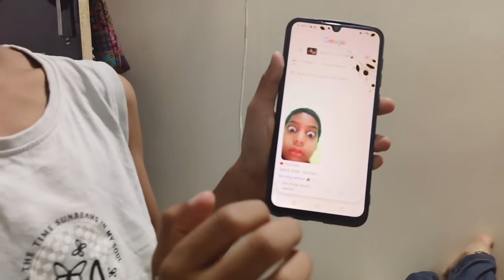💁साडी बद्दलचे तुमचे प्रश्न?😅 प्रक्षीता बघा पल्लविला किती परेशान करते!@nikitadeshmukh9604